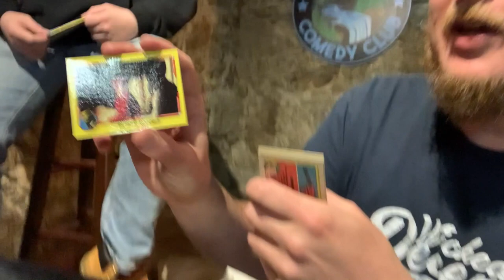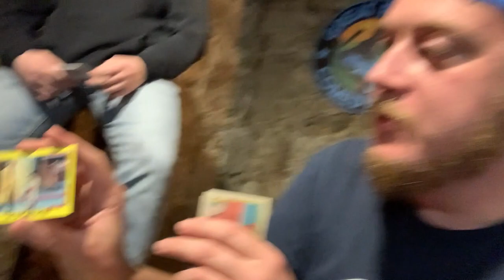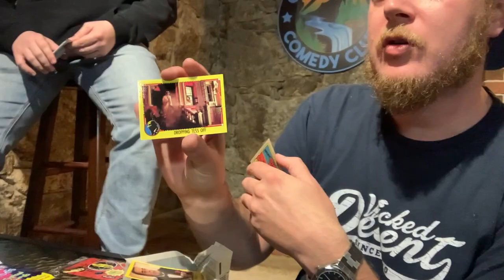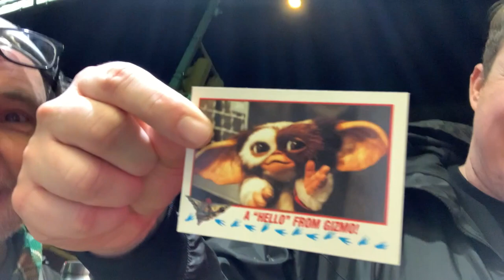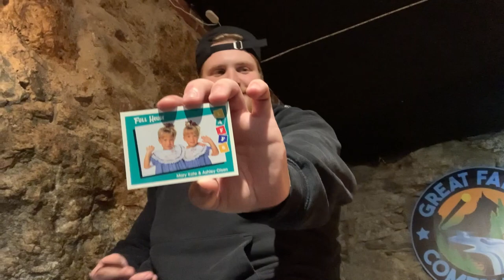Ian Stuart "Welcome to Maine" @COCNC DICK TRACY: Comedians Opening Cards No Coffee at Great Falls ME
filmed at the Great Falls comedy club in Auburn Maine, located inside Craft brew underground.

Oh yuht.

Ian Stuart is a stand up comedian and writer from Portland, Maine. Ian is the founder of The Portland Maine Comedy Festival and The Maine Comedy All Stars. Ian is the head writer for the MCC and writes, directs and co-stars as "Mark" in the popular webseries "Welcome to Maine". As a stand up comedian he is known for his vivid story telling, sharp one-liners and playful crowd work. Ian has been featured at many of the theater and concert venues in New England opening for the likes of Dave Attell, Jay Mohr, Maria Bamford, Demetri Martin and many more. From rowdy late night club shows to clean corporate comedy, Ian can please any comedy crowd.

Alex (no last name) also opened cards in this ep.

00:00 - 00:04 Godfrey and Outside Steve(Fabrican) sing Welcome Back from Welcom back Kotter
00:05 - 00:13 music intro w/ sample size band
00:14 - 01:17 after the Great Falls Comedy Club open mic w Alex & Ian Stuart
01:18 - 01:19 Mark Normand "comedy"
01:20 - 02:29 talking about the packs, maybe Dick Tracy
02:30 -02:41 Sam Morril opens picks Dick Tracy (ep 4)
02:42 - 04:19 Dick Tracy talk, why are the villians all deformed?
04:20 - 05:19 what will Alex pick?
05:20 - 05:42 Rick Glassman fakes getting the trump card from Home Alone 2 (ep 28)
05:43 - 06:27 back to Maine, cards and drugs
06:28 - 06:35 Mike Cannon calls the gum old pussy (ep 8)
06:36 - 07:07 back to Maine
07:08 - 07:16 Josh Adam Meyers Not enjoying the gum (ep 3)
07:17 - 09:03 Ian opens Dick Tracy
09:04 - 09:15 Aaron Berg has bad A-Team cards (ep 10)
09:16 - 11:54 back to Maine & Ian finishes Dick
11:55 - 12:47 Alex opens Full House/ Family Matters/ Perfect Strangers, pulls a rookie Stephanie Tanner
12:48 - 12:51 Shane Gillis pulls rookie Gizmo card, lets go
12:52 - 15:04 back to Maine
15:05 -15:34 outro w